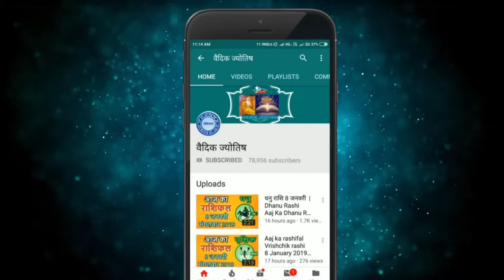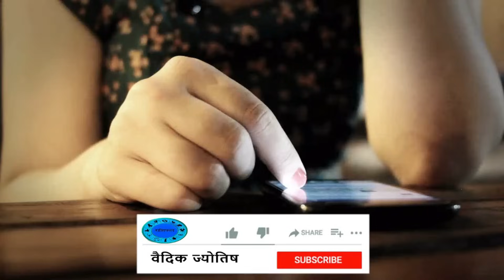वृश्चिक राशि 27 अक्टूबर 2023 | Vrischik Rashi 27 October 2023 | Aaj Ka Vrischik Rashifal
@वैदिक ज्योतिष
Vrischik rashi 27  October 2023
27  October Vrischik rashi
Vrischik rashiOctober 2023
Dainik Rashifal,Horoscope,Astrology
27   अक्टूबर  वृश्चिक राशि
आज का राशिफल वृश्चिक राशि
वृश्चिक राशिफल